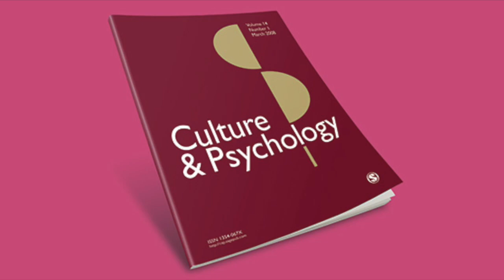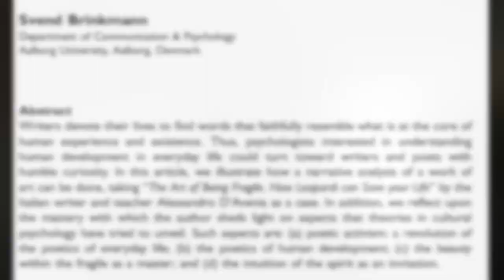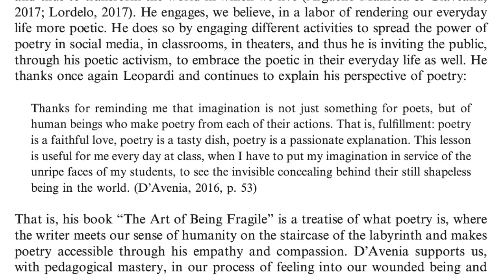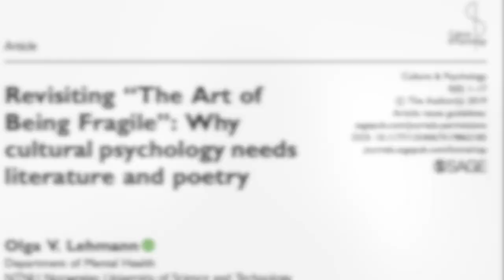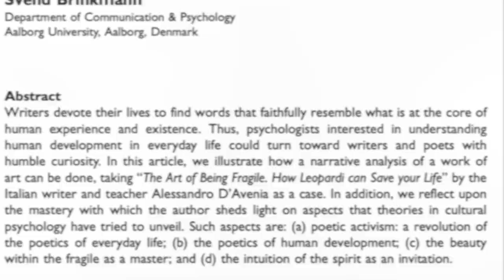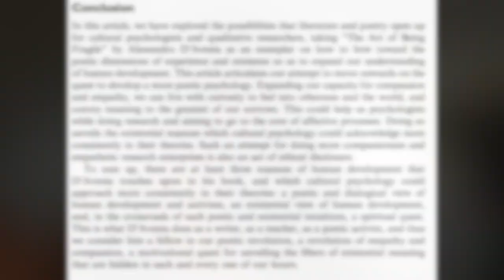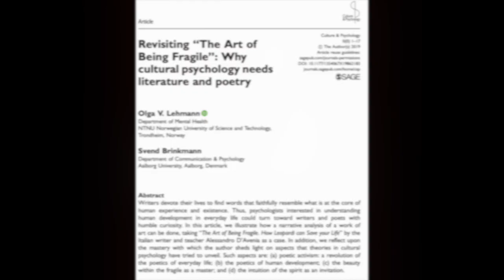Culture & Psychology: Interview with Dr. Olga Lehmann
Culture & Psychology presents an interview with Dr. Olga Lehmann, co-author of "Revisiting “The Art of Being Fragile”: Why cultural psychology needs literature and poetry". You can find more about the article at the DOI: 10.1177/1354067X19862183.

Abstract: Writers devote their lives to find words that faithfully resemble what is at the core of human experience and existence. Thus, psychologists interested in understanding human development in everyday life could turn toward writers and poets with humble curiosity. In this article, we illustrate how a narrative analysis of a work of art can be done, taking “The Art of Being Fragile. How Leopardi can Save your Life” by the Italian writer and teacher Alessandro D’Avenia as a case. In addition, we reflect upon the mastery with which the author sheds light on aspects that theories in cultural psychology have tried to unveil. Such aspects are: (a) poetic activism: a revolution of the poetics of everyday life; (b) the poetics of human development; (c) the beauty within the fragile as a master; and (d) the intuition of the spirit as an invitation.